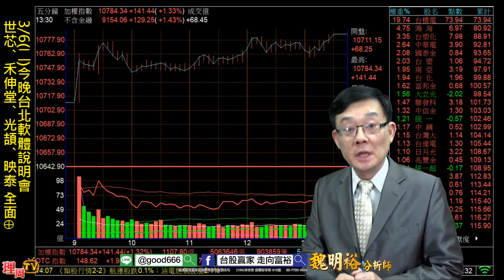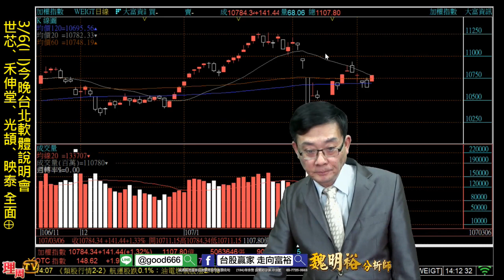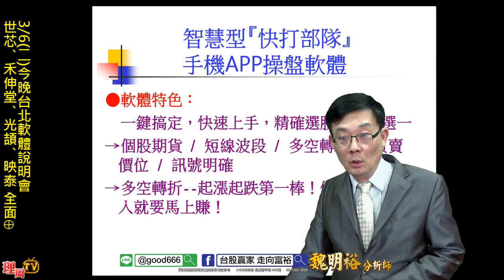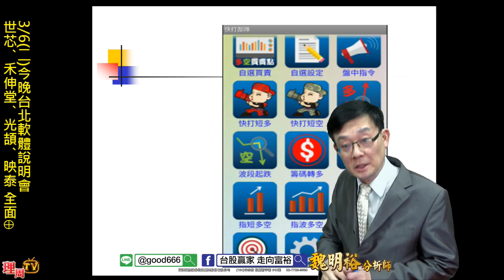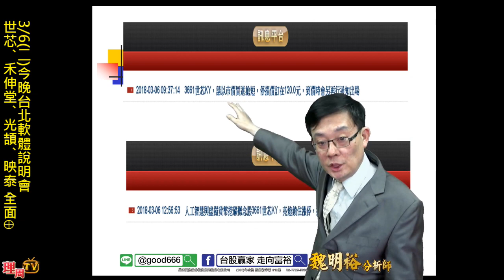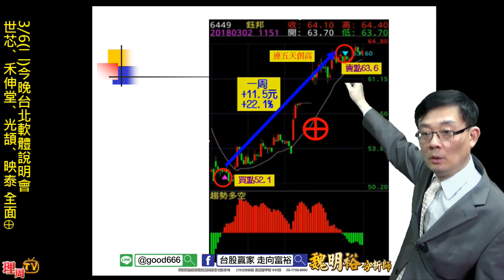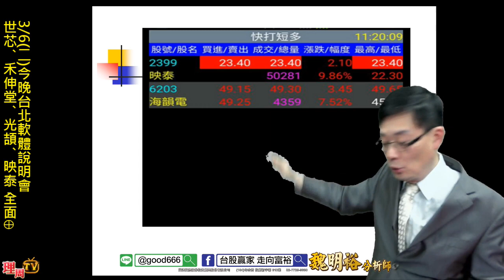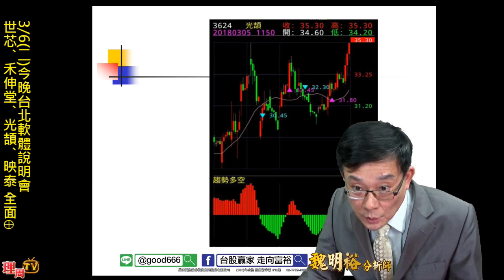理周TV-20180306 盤後-魏明裕 走向富裕／3/6(二)台北軟體說明會 世芯、禾伸堂、光頡、映泰 全面⊕